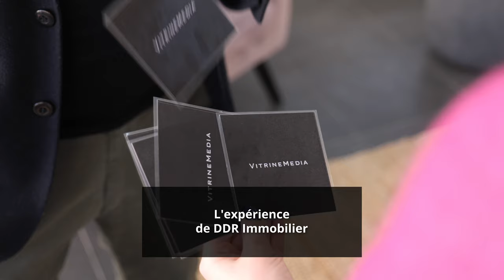INSTANT METIER 🔍 - "L'expérience de DDR immobilier" - DDR Immobilier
David Dos Reis dirigeant de l'agence DDR Immobilier à Houilles, nous raconte son expérience DDR Immobilier dans notre nouvelle série INSTANT METIER en compagnie de Romain Cartier